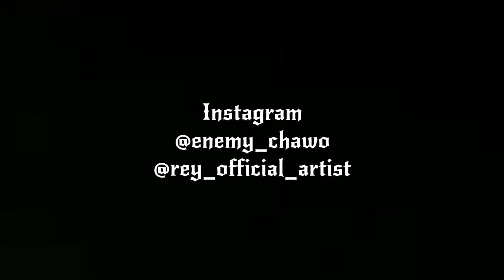ENEMY - OWN BRAND FREESTYLE REMIX ft. REY (Official Video)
VIZUAL - enemy

Sound - Rey,enemy

RÁŽE9EVĚT2022©